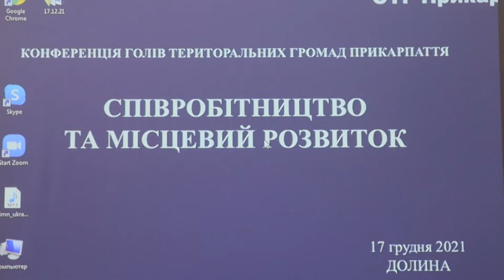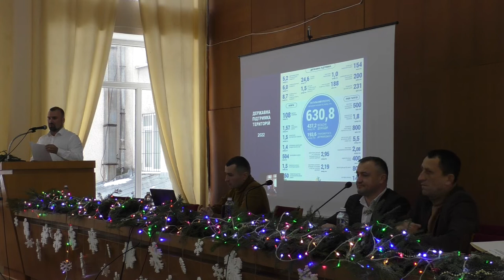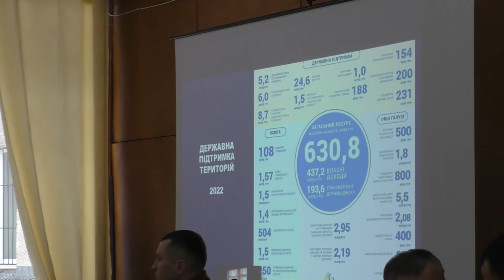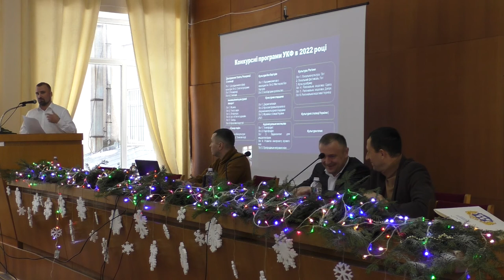Фрагменти виступів під час конференції «Співробітництво та місцевий розвиток». Ігор МЕЛЬНИЧУК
Виступ виконавчого директора місцевої асоціації органів місцевого самоврядування “Агенція розвитку ОТГ Прикарпаття” Ігоря МЕЛЬНИЧУКА